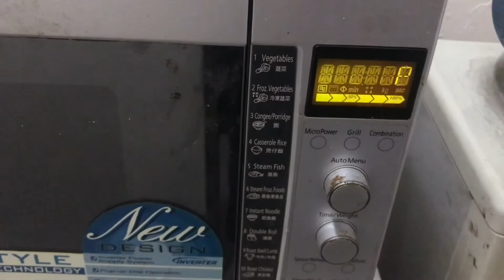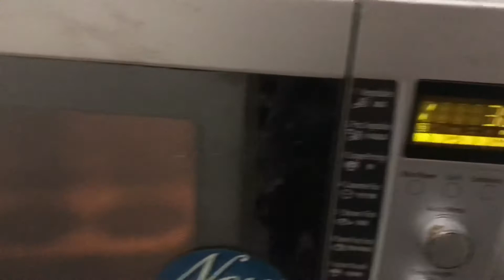Choco Lava Cake - egg less cake in Microwave in 2 minutes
Chocolate Lava Cake with out egg can be made in 2 minutes in the microwave. With simple ingredients. Great for chocolate lovers.

Ingredients-

1 cup plain flour- Maida
1/2 cup Sugar- Cheeni
1/4 cup Samolina- Suji
1/4 cup Cocoa powder- chocolate powder.
1/4 cup Oil- coconut/ butter
1 cup milk- doodh
1 tea spoon- baking powder
Pinch of salt.
Few pieces of dairy milk chocolate.

Keep it in the microwave for 2 to 2.30 minutes on power high.